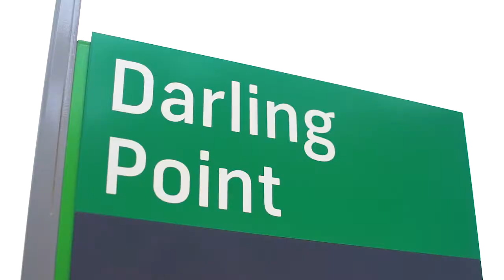9/50 Darling Point Road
Level access 2 bedroom apartment, Darling Point.